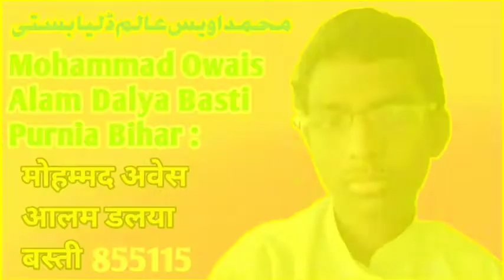muftisaadunnajeeb /Sahab Qasmi | KA NEW BAYAN Sharif best beautiful naya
SHAYAR  MOHAMMAD MERAJ RAZA Bihar,
Shayar mohammad mosharraf Raza bihar,
Shayar Qari Muzammil Hayat Sahab Up,
Shayar mohammad Shahid Yusufi Sahab,
Shayar Qari Shahzad Rahi Asja Aajja Asza,
Shayar mohammad Qari Shamshad Rahi,
Shayar mohammad SAJJAD JAMALI Rauta,
Shayar mohtarma Chandni Shabnam Up,
Shayar mohtarma Hina Anjum Up bahar Up,
Shayar mohammad Faisal Rashid Bihar Up,
Shayar Dilbar Shahi  Calcutta kalkattavi Up,
Shayar Maulana Khurshid Raza shishabari,
Shayar saba balrampuri Up .new .kalam.,
Rukhsar balrampuri up new naat my name
shayar mohammad Sabir parwana Bihar,
Shayar Manorama Roshan Habiba Roshni,
Shayar Allama Iqbal Up ka new naat Sharef
Shayar Mohammad Mahir Raza Kamali,
Shayar mohammad Kaunain Raza kashtola,
 Shayar Sarfaraz  sumbul ka New Naat,
Shayar,is Mohammed Mubarak Husain Mubarak, Jharkhand, mukalma sawal jawab, Hazrat Allama Maulana Sohrab Alam bayan,
Hazrat Allama Maulana Mufti sadun Najeeb,
Hazrat Allama Maulana Muhammad Shah  Alam,kamar Chaturvedi ka new naya  bayan,
Hazrat Allama Maulana makhdum Alam,
Hazrat Allama Maulana Sahanur Raza Alam
Hazrat Allama Maulana Faizan Raza,
Mohammed Saqib Raza shishabari,
MD MOHAMMED GAUHAR KAMALI, WHY?, SAQUIB JAMALI, SAHEB SAR SHISHABARI,
MOHAMMED RAHIL ANWAR SR NEWS,
MOHAMMAD RAHIL ANWAR B NEWS
Don't Forget to Support us insha Allh -
We create unique, educational content about every aspect of life relateng to Islam.
Our goal is to spread peace unity and  sunnah we work with a veriety of Muslim speakers, poets, Nasheed artists and reciters of Quran.
MJK mushaira media doing  Exclusive l
Relevant, to halp you Live  your Life purposefully and happily. MJK mushaira media is the Best place To view Islamic videos l Latest videos l Urdu Bayanat l best Islamic videos Naat l mushaira playlists Heart Touching videos Shahid  Gauhar Best kalam Nazam -O-Nawt l Latest  Mushaira on MJK mushaira mediaMufti Tariq Jameel Qasmi, Dil khairabadi, Best Ever l Most Heart Touching Beautiful voice l short  clip of DIL KHAIRABADI  Latest on MJK mushaira media Abdullah Salim Chaturvedi latest bayan l superhit speech l Islamic videos videos lherart touching bayan on MJK Mushaira media Tabish Rehan latest Mushaira l Most  Beautiful voice l Islamic videos l MJK mushaira Media Ashfaq bahraichi, Best Evet l Most Heart Touching & Beautiful voice l short clip of Ashfaq bahraichi Latest on  MJK mushaira media
Hamd-O- NAAt, comments, Jalsah -O- MUSHAIRA Deeni-wa-Islahi  program ki professional Media coverage

محفل قرات، محفل حمد و نعت ، کانفرنس، جلسہ و مشاعرہ،دینی و اصلاحی پرگرم کی پرو فیشنل میڈیا کو    ریج

please follow the link to join us
JK Mushaira Media, AZMI Mushaira Media,
KB Mushaira Media, Islamic Mushaira Media,Mushayara Media,Message Media,
 T-Series, limra agency, MH Hello Mushaira Media, AP SHISHABARI, Hafiz O Qari kari  Maulana Anjum Rahi Ishaati, Set India AK Mushaira media, Miftahi channel, MD RIZWAN ALAM OFFICIAL, drama dance mukalma program,e s, Central Bank of India, live video, CAA NRC MPR, Suhane bol, shishabari Islamic channel Hafiz O Qari kari mohammad e MSD, MD SALIK  MD SALIK shishabari, Shan e Nabi Nis Techs Loose Talk, SAQUEB Raza purnia Bihar, bindas fun 2 Pk,  Sony N X3 full HD naya, @#&+, DJ song, and news, and live, funny Comedy Video Surjapuri Top, &786, Balwa gustora panchayat prakhand ward number BAISA Balwa, Al hayat public school, director school ka al-hayat sar Karbala, md Adnan Sar, Gustora, NB MUSHAIRA Media, majgawa hat, Powerful media, MD LABNAN shishabari, md Mohammed Hafiz DILNAWAZ, Hafiz sabhi sar Alam, Shahzad Alam, Md Anjum Rahi, Abul Hayat Sa, Album, |

Thanks for Visiting  MJK mushaira media

Rahe Islam Mushaira Media
Rahe Islam Mushayra Media
MZK Mushaira Media
MZK Mushayra Media